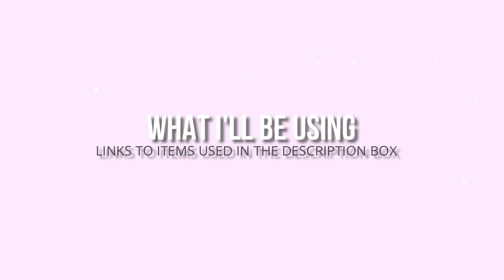Straightening Natural Hair (thick 3c, 4a curls)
OPEN!!

It's that time again! I Flat Ironed my natural hair & loving it.
I do this normally once a year and I always like to show how my hair journey has been going. I hope you enjoyed this video.

Products Used :

Nuxe Oil

Rusk Heat Protectant Serum

OGX Blow Out Spray

Tangle Teezer

Flat Iron

Song :

FunHouse

Wrong